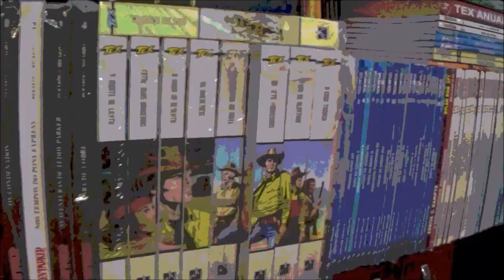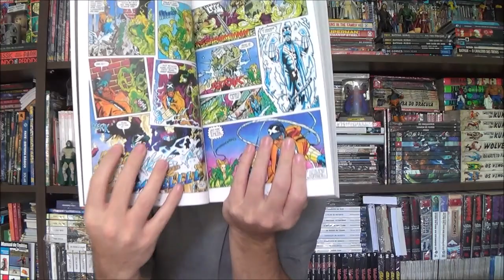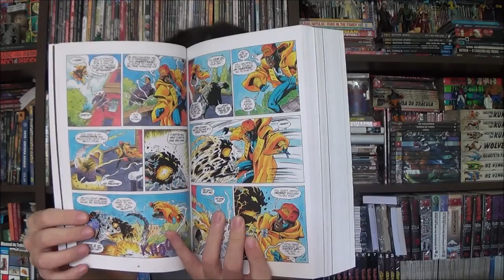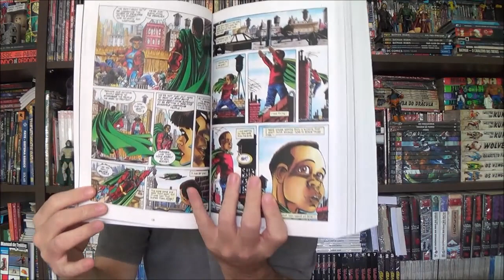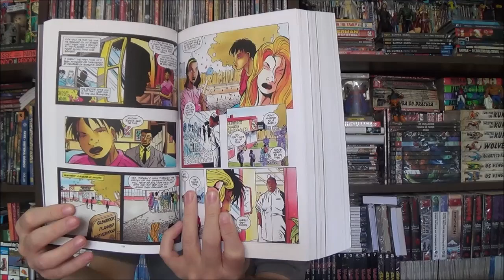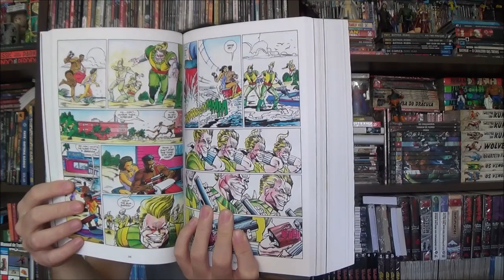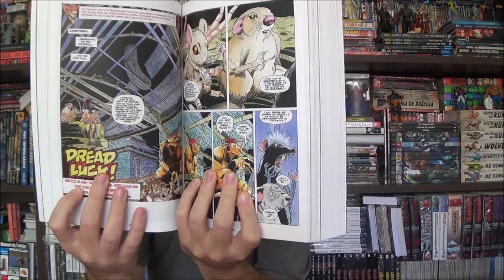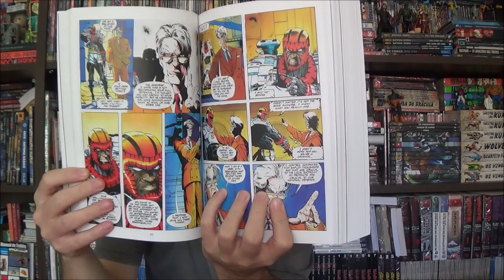Chapéu do Presto (S09E14) Universo Milestone: Segundo Ciclo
Bem-vindos a mais um Chapéu do Presto, no episódio de hoje continuamos com o Universo Milestone, desta vez passando para o Segundo Ciclo de histórias do Superchoque, Hardware, Ícone, Rocket e Sindicato do Sangue antes da grande colisão de mundos.